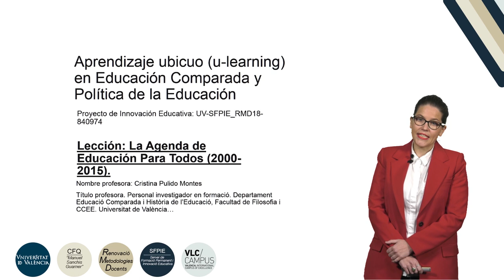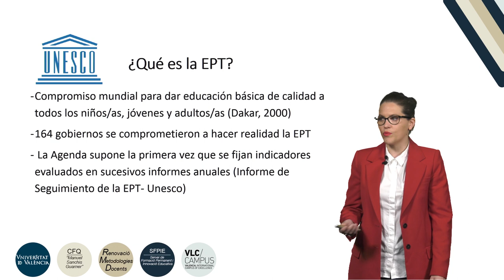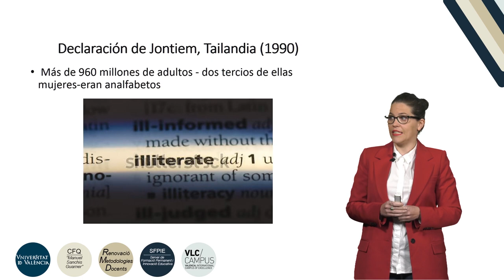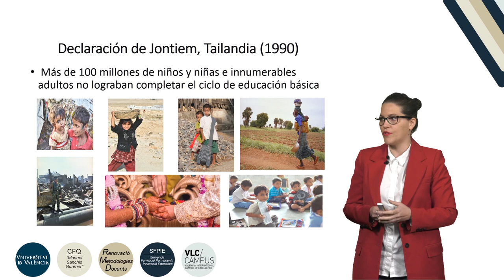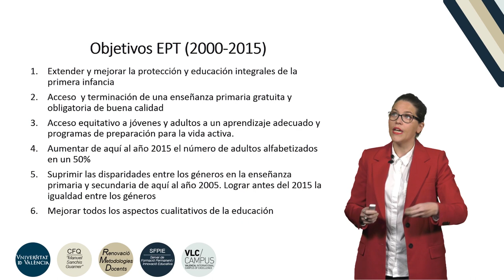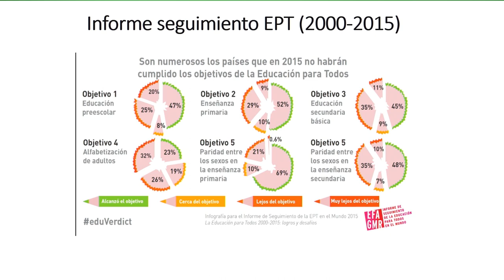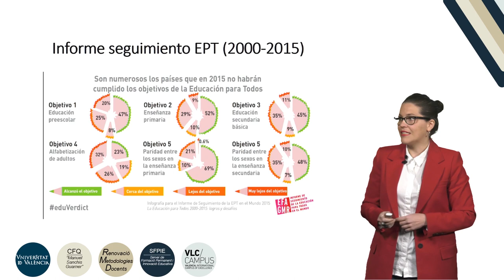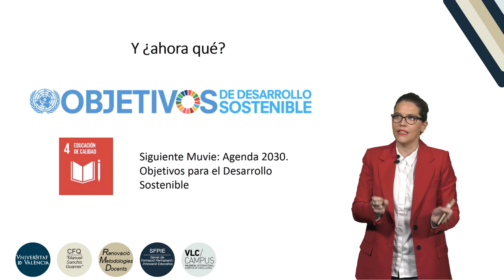La Agenda de Educación para Todos (2000-2015)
Autor: Cristina Pulido Montes
Serie: Aprendizaje ubícuo (u-learning) en Educación Comparada y Política de la Educación
Año: 2019
Resumen: Explicación de la EPT (Educatión for all) de la UNESCO, implicaciónes educativas y recorrido de su consecución. La EPT supone el mayor compromiso mundial para dar educación básica de calidad a todos los niños, jóvenes y adultos que ha sentado las bases para posteriores programas y marcos de acción.